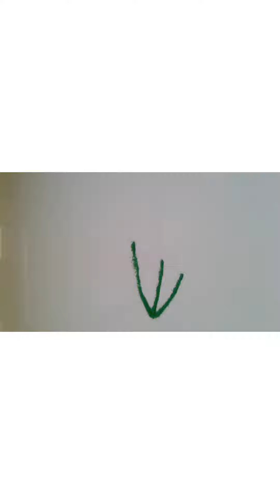How to draw easily two Types Of Beautiful Rangoli design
How to draw Easily Two types of Rangoli design